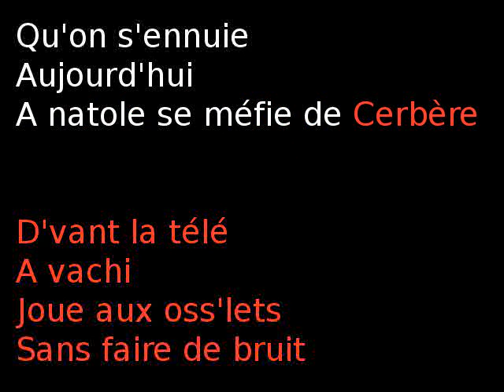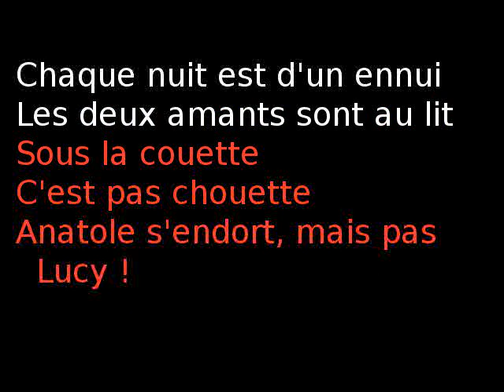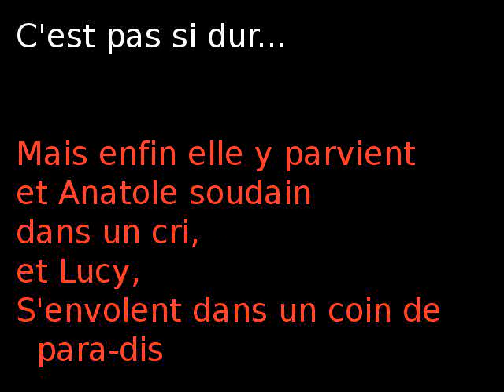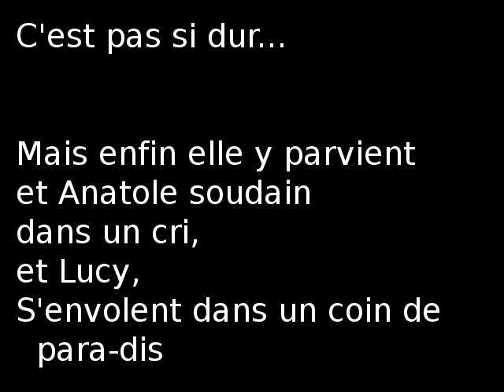Amours d'outre-tombe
Anatole n'est-il plus qu'un squelette ?
Lucy a-t-elle conservé ses instincts de Cro-Magnon ?

Prendre le loup par les oreilles : expression latine signifiant « prendre le taureau par les cornes. »

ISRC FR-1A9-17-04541